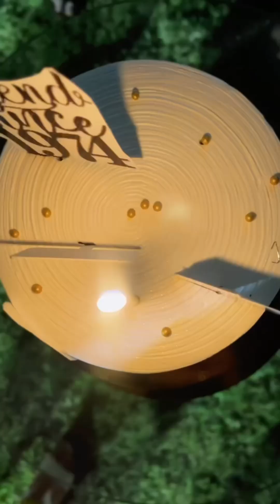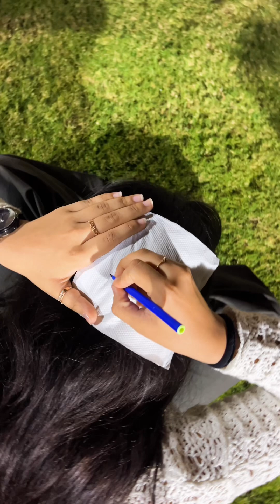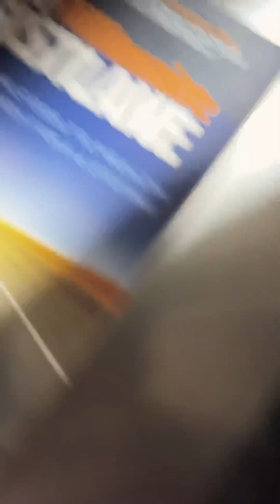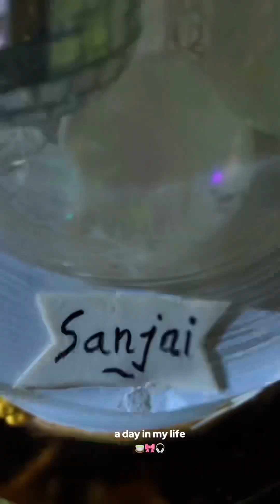A Day in My life ….. Friends are Family